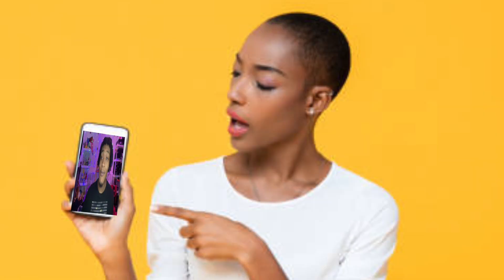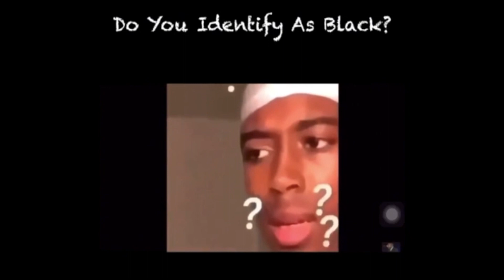MODERN BLACK WOMEN ARE RUDE & UNAPPROACHABLE!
Are modern black women really rude and unapproachable, Men are saying that the modern woman in general is hard to approach but the Modern Black woman has to be the hardest by far... Now why do you think that is? Why are they so angry? Theres so many questioned to be answered.

I would also like to wish the late great Kevin Samuel's a Happy birthday!

(Don't Forget To Click That Bell For All Notifications)